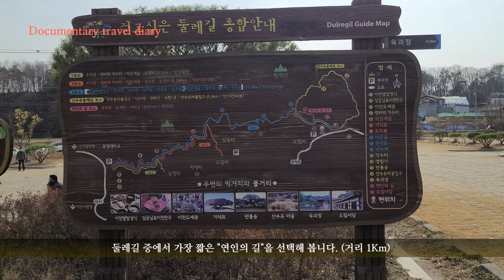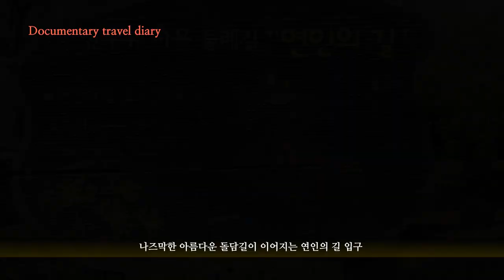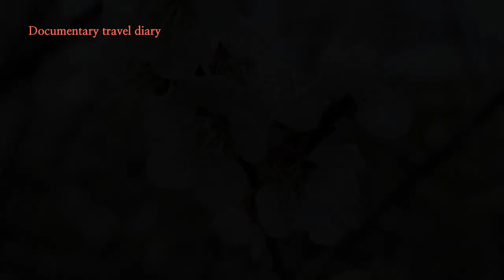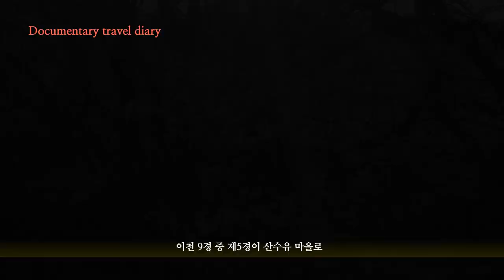봄이 시작하는 곳, 지금 가 보지 않으면 꼭 후회 할 노란 산수유꽃이 피어있는 아름다운 마을#봄꽃개화시기#봄꽃축제#봄꽃#봄나들이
오늘 선비의 숨결이 살아 숨쉬는 역사의 고장인 이천 백사면 산수유 꽃동네를 돌아보았습니다. 따뜻한 봄날을 만끽하며 노오란 봄물에 젖는 즐거운 하루였습니다.
골짝에서 흐르는 물 맑고 바람소리 새소리에 봄의 향기가 무르익어가는 이곳 꽃마을 산수유꽃은 3월 중순부터 피기시작하여 4월 중순까지 이어진다하니 오셔서 즐거운 하루 보내시기 바랍니다.
*영상 정보
개화시기 : 3월 중순부터 4월 초순까지
선비의 숨결이 살아 숨쉬는 역사의 고장이며, 수령 500년인 산수유 17,000여 그루가 꽃을 피우는 아름다운 마을의 정보는 아래와 같습니다.

주차장
건너편 마을 진입 도로변  주차장 시설을 이용하면 됩니다.
짧고 아름다운 연인들을 위한 코스  - 연인의 길(거리 1km, 소요시간 약 1시간정도)

주소: 경기 이천시 백사면 원적로775번길 17